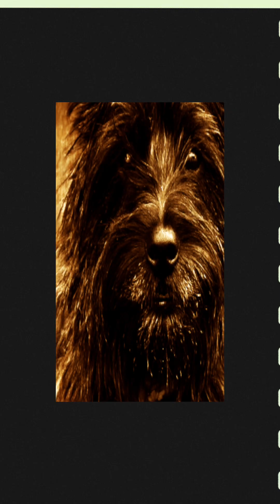The Wizard of Oz e4 p1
The Wizard of Oz Episode 4 Part 1